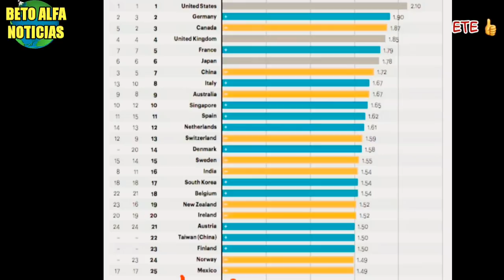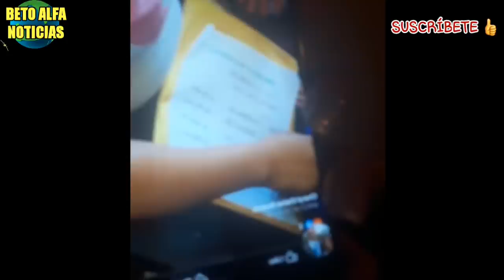Las Negras Intenciones De AMLO Bertha Aguirre Dice No Más - Beto Alfa Noticias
🔴La Lic BERTHA AGUIRRE en entrevista dice que la verdad sobre lo que pasa con los MIGRANTESHOY en México así como cual es el plan de la onu y de LópezObrador así como opinión de los programas sociales que retiró el presidente socialista

Apóyanos Para Seguir Adelanté por México con Una Aportación*👇
MÉXICO 🇲🇽👇
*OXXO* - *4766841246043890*